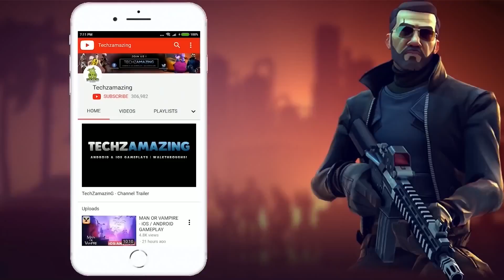Parking Master Multiplayer 2 Gameplay Walkthrough (Android, iOS) - Part 1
Parking Master Multiplayer 2 is now available on both Android and iOS. You can download from  Google Playstore and iOS Apple Appstore.

Game Mode: Online
Size     : 1.2 GB
Device   : One Plus 8T

▬▬▬ Description ▬▬▬
Finally, Parking Master Multiplayer 2 is here!

All in one: Multiplayer, open-world, next-gen graphics and real car parking experience. Choose your character, get your car and start playing with your friends!

This is not an ordinary car parking game. We have improved the game Parking Master: Multiplayer according to your wishes and we provide real car driving experience along with parking, racing, drifting, role playing and more.

HUGE MAP, DIFFERENT LOCATIONS
Car driving experience in cities, highways, mountains and more. Explore new areas and complete the missions around the map.

OPEN WORLD MULTIPLAYER
More than just parking! Play with your friends in the open-world multiplayer mode. Show your driving skills, race with your friends and drift in the streets.

NEXT-GEN REAL GRAPHICS
The graphics quality of this game is more than you expect from a mobile car game. Real physics, interior views and brand new cars. Experience real car parking just like in the real world.

SEVERAL CARS AND VEHICLES
There are more than 120 cars you can drive along with bus, truck, ambulance, fire truck, police car, taxi, school bus etc. There are classics, supersports, pickups, tuned cars and more. Choose your vehicle and start playing freely.

CUSTOMIZATIONS, TUNING AND UPGRADES
Lots of customization options are waiting for you.
You can upgrade the engine, brakes, gearbox, exhaust and drivetrain!
Hear the realistic engine sounds and boost your car to another level with tuning!

PARKING MISSIONS
There are more than 150 levels available for you to improve your car parking skills. Play with different vehicles and complete the missions in the given time, and become a parking master! This car parking simulator will take your driving skills to another level.

CAR TRADING
You can buy & sell cars in the multiplayer mode!

RACING
Race with other players in the multiplayer mode and show them who is the boss. Don’t forget, you should upgrade your car before racing!

ROLE PLAYING
With different characters, vehicles and missions available, you can role play with other players in the open-world mode.

EVENTS
There are several events in the singleplayer mode: Time Trial, Drift and Parkour. Play those events, get your rewards and keep exploring to find secret chests around the map!

Play this Car Parking Multiplayer Game and enjoy driving! Completely free!